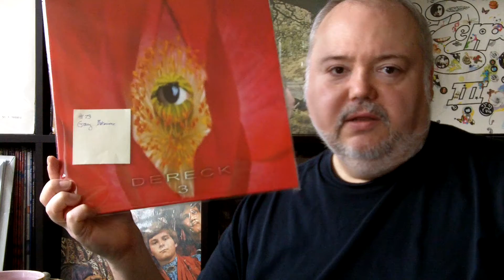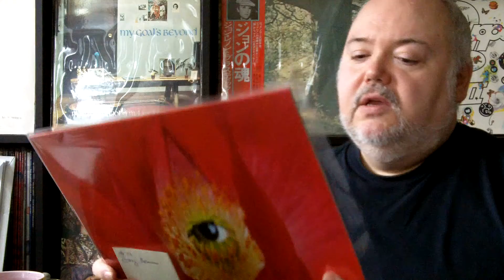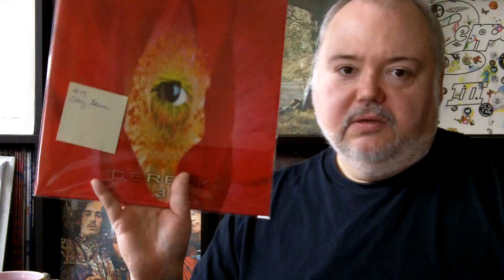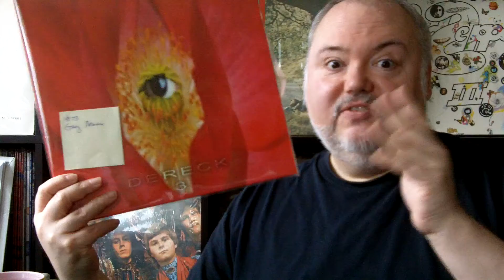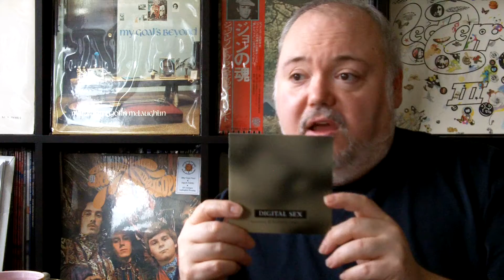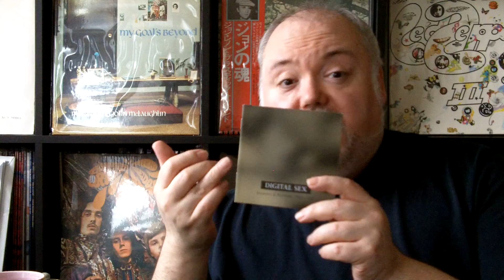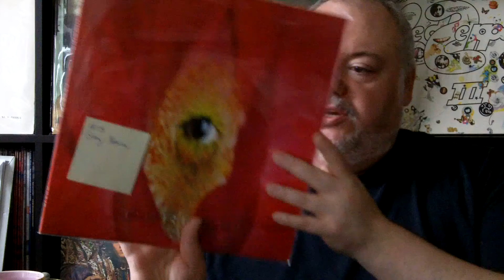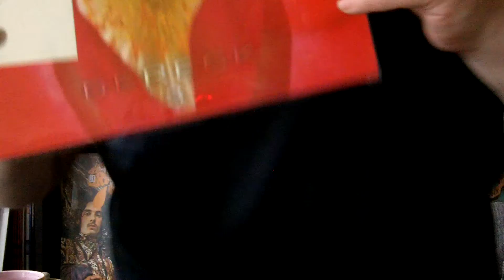Dereck 3 in Seattle!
I fight through my allergies to talk about Dereck's LP!